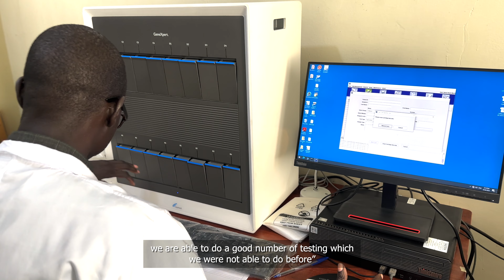Improving public health laboratory services in South Sudan’s Jonglei State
A critical aspect of preparedness involves maintaining a well-functioning laboratory system. The laboratory system in South Sudan is currently challenged by issues such as insufficient training and infrastructure, which in turn impact the provision of healthcare services.

Through financial support from the World Bank, the World Health Organization supports the Ministry of Health by training laboratory technicians in the proper collection, testing, handling, packaging, and shipment of samples to designated laboratories.